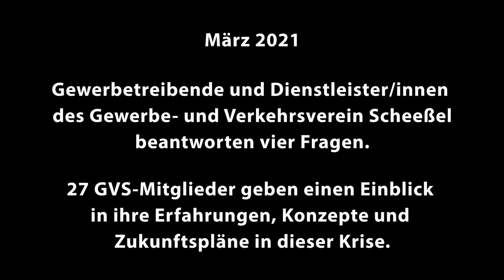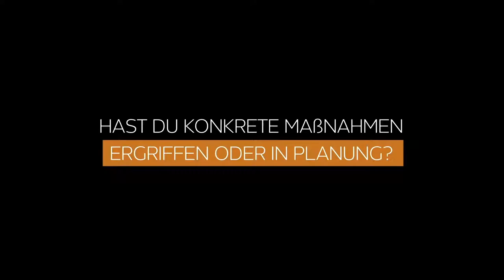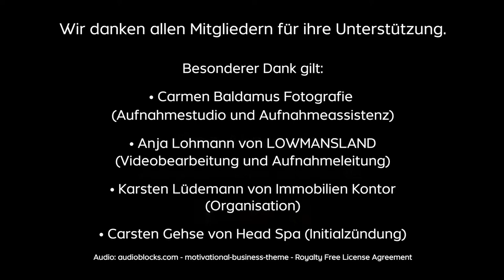Philip Göttert Veranstaltungstechnik - "Wir gemeinsam für Scheeßel" GVS Aktion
Philip Göttert Veranstaltungstechnik
Borcheler Damm 62, 27356 Rotenburg/Wümme
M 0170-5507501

Videobearbeitung und Aufnahmeleitung: Lowmansland.de
Aufnahmestudio und Aufnahmeassistenz: Carmen Baldamus Fotografie
Aktions-Organisation: Kasten Lüdemann